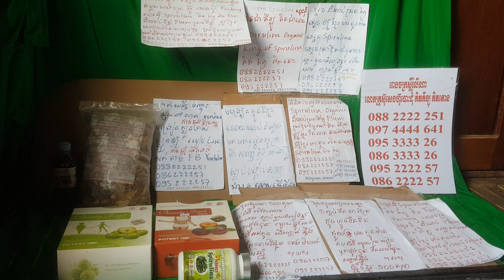ស្តេចមន្តគាថាស្នេហ៍, គាថាស្នេហ៍, ស្តេចយន្ត័ស្នេហ៍, yuntra snea sangsakrit, mon snea, katha snea,